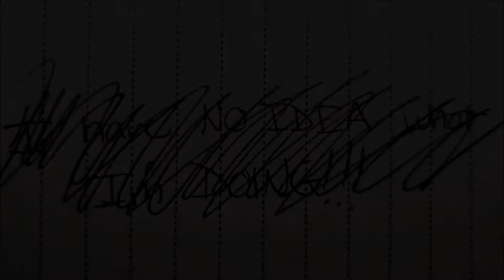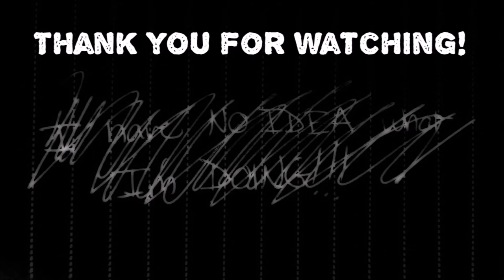the tree I painted on the wall (drugstore makeup FAIL)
My son playing on his app gave me this idea. I'm sure it's not completely unique. It seems like a bunch of stuff out there, including Jenna Marbles making herself into a chair.

But no one else has his tree because I painted it when my son was still in my belly (safely of course)

I didn't really pull it off...or did I? I REALLY think I was close.